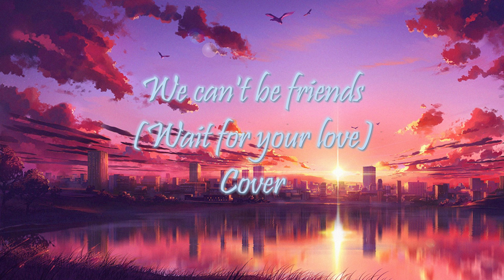we can't be friends (wait for your love) - Ariana Grande | Cover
The piano track is from @ThePianoNest .